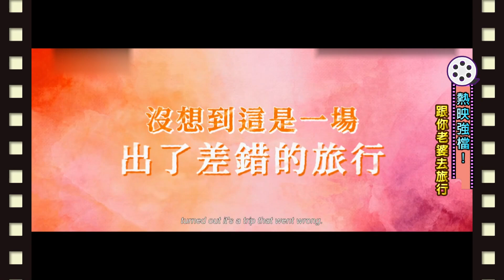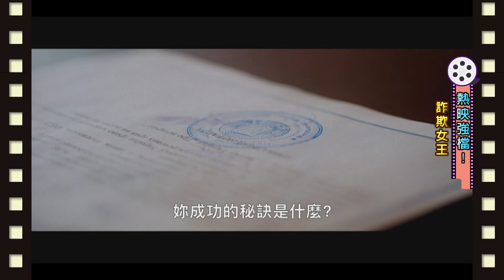【電影情報讚M.I.L】熱映強檔！ 2021.03.07